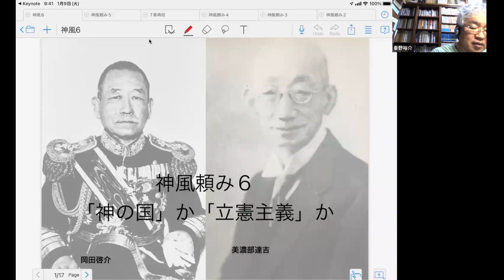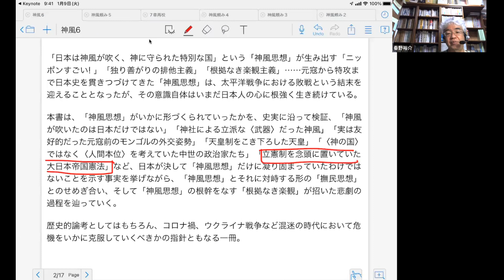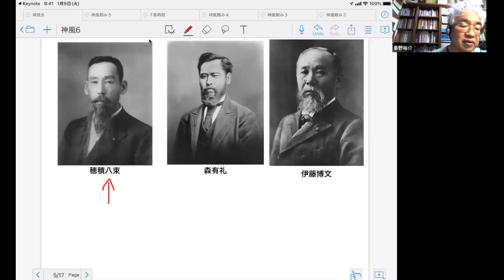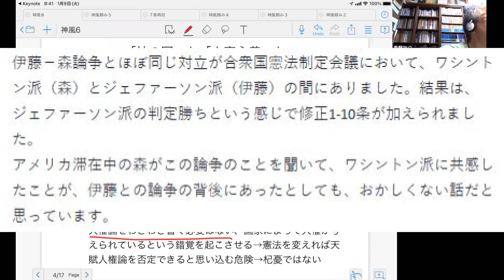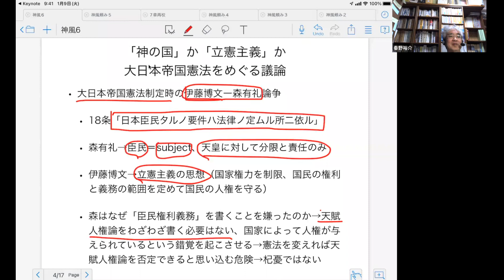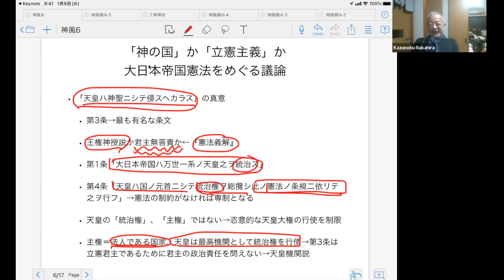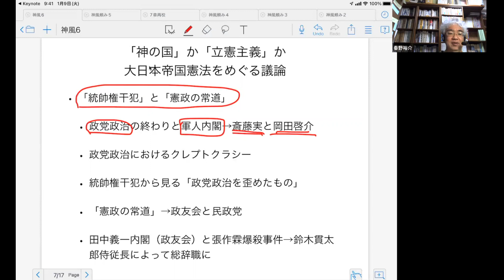大日本帝国憲法 神の国か立憲主義か 伊藤博文の憲法観【研究者と学ぶ日本史】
大日本帝国憲法は立憲主義の要素を含んでいるのか。伊藤博文の憲法観を中心に、帝国憲法のもとで天皇機関説が広まっていった理由を考えます。

本の紹介「神風頼み」